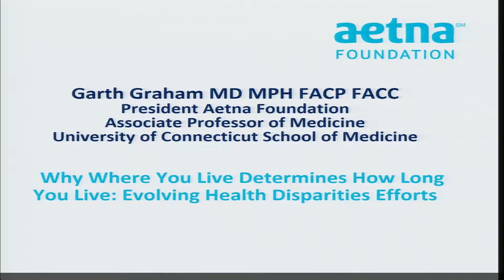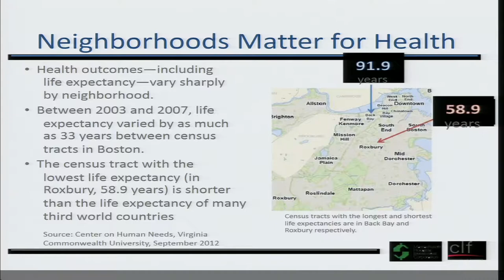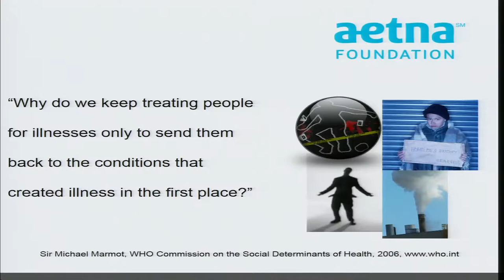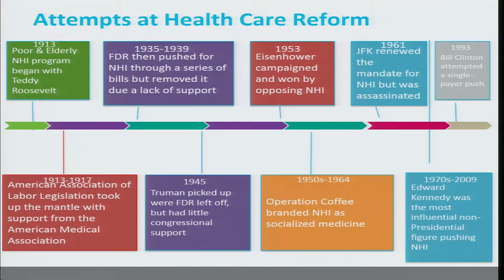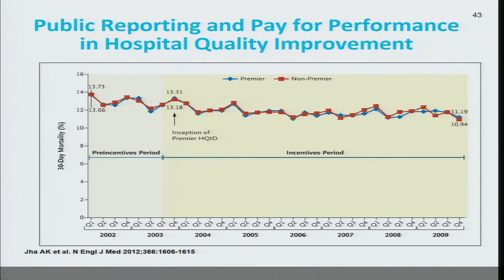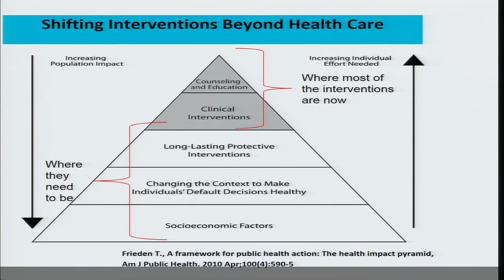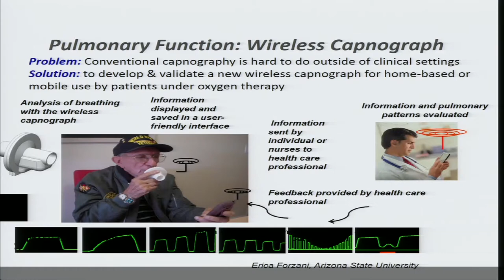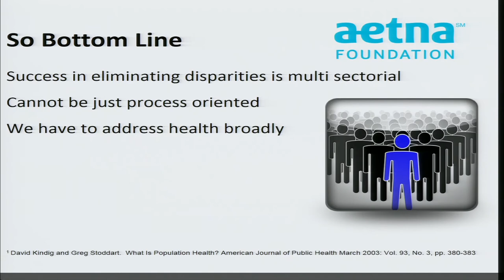McSilver Symposium on Race and Poverty: Aetna Foundation President Dr. Garth Graham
Presentation by Dr. Garth Graham at the McSilver Institute's Symposium:  Symposium on Race and Poverty: Translating Knowledge into Action.

On the Symposium: In the Fall of 2016, the McSilver Institute for Poverty Policy and Research at New York University Silver School of Social Work hosted research-focused thematic event, the Symposium on Race and Poverty: Translating Knowledge into Action. The discussions and presentations featured addressed issues and disparities that directly affect families and children of color living in poverty.